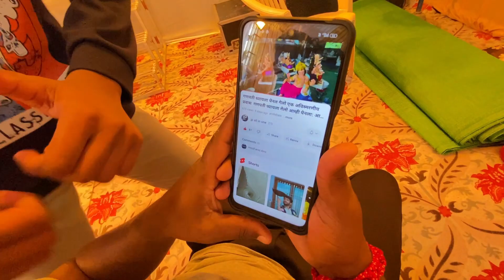day 2 , of 10 days series 😍😍😍🥰🥰💕💕🚩🚩🚩❤️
Your Quries :
vlogs
jp all in one
chh.sambhajinagar
funny
daily vlogs
ganpati
ganpati bappa morya
ganpati song
ganpati aarti
ganpati deva
ganpathi
ganpati chants
gan gan ganpati
ga ga ga ganpati
day 1
day one
day
one day
गणपतीची गाणी
गणपती बाप्पा
गणपती गाणी
गणपती नामावली
आले आले गणपती आले
गणपतीची भक्तिगीते
गणपती बाप्पाची शांत गाणी
आमच्या पप्पांनी गणपती आणला
भक्ती गीत
#.sambhajinagar
daily vlogs
ganpati bappa morya
ganpati song
ganpati aarti
ganpati deva
ganpati chants
gan gan ganpati
day 1
day one
one day
गणपतीची गाणी
गणपती बाप्पा
गणपती गाणी
गणपती नामावली
गणपतीची भक्तिगीते
भक्ती गीत